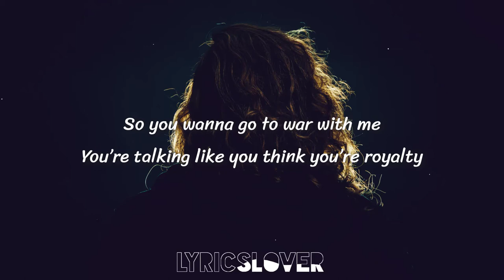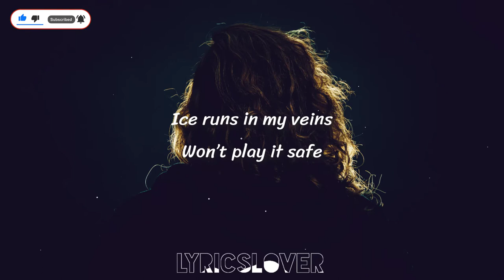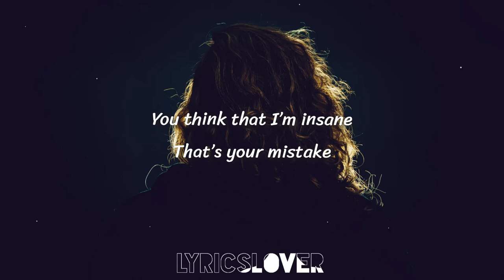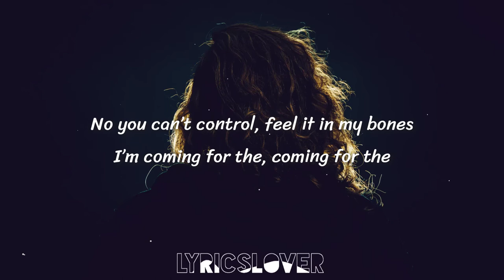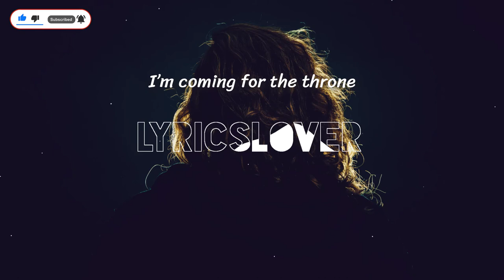Rival & Neoni - Throne (Lyrics)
🎤Lyrics - Throne Neoni Rival

[Chorus]
Ohh Ohhh
Ohh Ohhh
Ohh Ohhh

[Drop]
I’m coming for the throne
Mhh Mhhh
Mhh Mhhh
Mhh Mhhh Mhhh

[Chorus]
Ohh Ohhh
Ohh Ohhh
Ohh Ohhh

[Drop]
Mhh Mhhh
Mhh Mhhh
Mhh Mhhh Mhhh

[Outro]
Ohh Ohhh
Ohh Ohhh